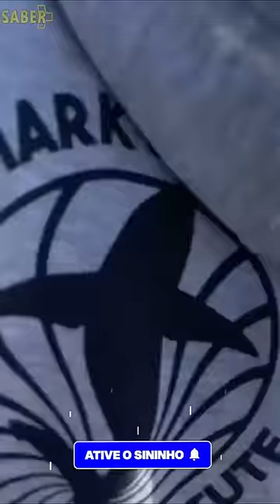TUBARÃO BRANCO ATACA BARCO em ALTO MAR